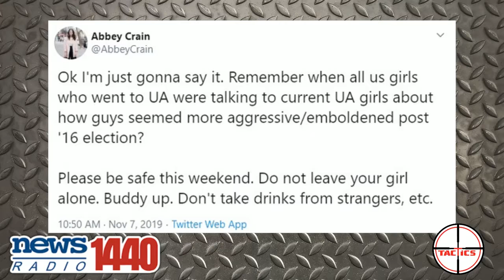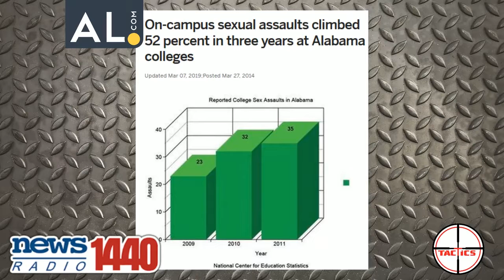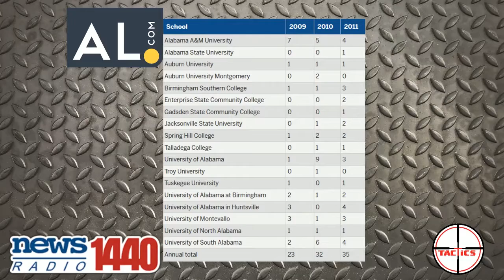DDoS- AL.com Reporter Suggest Trump Is Causing Men to Sexually Assault Women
AL.com reporter Abbey Crain warns women to be on alert for sexual predators while Trump is in Alabama claiming his election caused men at the University of Alabama to sexually assault women more often.